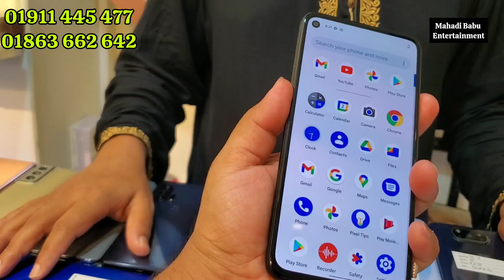used Samsung price in Bangladesh ☘️used one plus price in Bangladesh ☘️used phone price in BD 2023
Phone
# Level -4
Block -D
Shop No-14 A3
Jamuna Future park. Dhaka
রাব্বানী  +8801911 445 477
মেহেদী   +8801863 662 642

সারা বাংলাদেশ কুরিয়ারের মাধ্যমে ডেলিভারি দিয়ে থাকি

mahadi-Babu-entertainment
used Google Pixel price in Bangladesh
used Samsung phone in Bangladesh
used one plus phone in bd Bangladesh
used iphone phone in Bangladesh 2021
used realme price in Bangladesh 2022
used Xiaomi price in Bangladesh 2021
new iPhone price in Bangladesh 2022
new one plus price in BD 2022
new Samsung price in BD
iphone all price in bd
samsung all price Bangladesh
one plus all price in bd
vivo all price in new
oppo all price in bd 2022
relme all phone price 2021
xiaomi all used phone bd price
poc all used phone
Used Iphone price in bd
Used samsung price in bd 2022
Used one plus price in bd 2022
Used nothing phone 2022
Used vivo phone price in bd
Used oppo phone price In bd
Used phone price in bd 2022
used oppo price in bd Bangladesh
used redmi phone in bd Bangladesh
used iPhone 14 price in BD 2022
used iPhone 13 price in Bangladesh
used iPhone 14 pro max price in BD
used iPhone 13 pro max price in BD
used iPhone 14 pro price in BD 2022
used iPhone 13 pro price in BD 2022
used iPhone 12 Pro Max price in BD
G used Samsung price in Bangladesh
samsung second hand mobile price
in bangladesh
mahadi Babu entertainment
mahadi block
বিক্রয় ডট কম মোবাইল ফোন ঢাকা
পুরাতন মোবাইল বিক্রয় ডট কম
বিক্রয় ডট কম মোবাইল সিলেট
বিক্রয় ডট কম মোবাইল ঢাকা উত্তরা
বিক্রয় ডট কম পুরাতন মোবাইল মিরপুর
বিক্রয় ডট কম মোবাইল ফোন রাজশাহী
মেহেদী বাবু ইন্টারটেইনমেন্ট

আমার কথায় যদি কোন ভুল হয়ে থাকে দয়া করে মাফ করবেন🙏🙏🙏🙏🇧🇩🇧🇩🇧🇩🥀🥀 🥀🥀👇

আপনাদের দোকানের পর্নো যদি কেউ এড দিতে চান। নিচের নাম্বারে কল করুন  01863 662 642

মেহেদি বাবু ইন্টারটেইনমেন্ট পক্ষ থেকে শুভেচ্ছা ও অভিনন্দন 🌹🌹🌹🥀🥀🥀🌷🌷🙏🙏👇

দয়া করিয়া আমার ইউটিউব চ্যানেল এবং ফেসবুক পেজ হ্যাক করবেন না আমি অনেক কষ্ট করে এইগুলা করেছি খেয়ে না খেয়ে অনেক কষ্ট করে করেছি আমার কোন ইনকামের রাস্তা নাই  দিয়ে ইনকাম করে চলি ছোট-বড় সবার হাতে এবং পায়ে ধরি আল্লাহর রস্তে